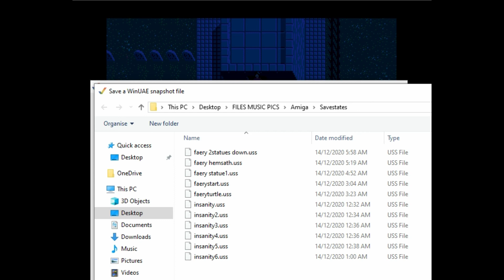80's Gaming - Faery Tale Adventure - Tombs of Hemsath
Next up is the Tombs of Hemsath, where two major items are retrieved.

The Bone is to the far east of the gold door maze, while our 2nd Golden Statue can be found to the north side.

It should be noted the secret doors I open with the red keys can be made visible with one of the magic items, I think it's the crystal orbs, although I don't use them. And I can't use bird totems to get a bird's eye view of the map either, as the emulation won't show it in the version I'm playing.

Having got the Bone, we return to the spirit in the graveyard crypt (have to wait until midnight) and get ourselves the Crystal Shard.